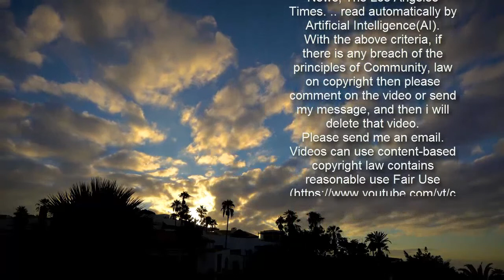Kendall Jenner confirma su relación con Devin Booker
Durante meses, la modelo y empresaria Kendall Jenner ha sido vista con el jugador de los Phoenix Suns, Devin Booker, de la manera más cariñosa. Todo apuntaba al comienzo de una bonita relación pero; sin embargo, ninguno de los dos había sacado a la luz su reciente noviazgo. Aprovechando el día de San Valentín, Kendall no dudo en ningún momento en hacer pública su relación con el jugador de baloncesto. Jenner compartió con sus seguidores una imagen donde se puede ver a la pareja de la manera más cariñosa, feliz y abrazados.   A pesar de ser Kendall del clan Kardashian- Jenner y de haber participado como estrella de Keeping up with the Kardashian, la joven modelo es la más reservada. En su Instagram estamos acostumbrados a ver fotos de ella trabajando en su carrera y algunas otras disfrutando de su familia. No obstante, no es de extrañar el hermetismo de la también empresaria sobre esta noticia durante tanto tiempo, ya que no suele compartir sus relaciones en redes.  Por otra parte, la estrella de baloncesto también compartió fotos en redes el pasado domingo 14 de febrero. De hecho, Devin compartió dos stories; uno en el cual podemos apreciar a Kendall feliz en un bonito atardecer disfrutando de los perros y la otra que ha compartido también vía stories en las que se les ve celebrando su amor por todo lo alto en una bonita playa, tumbados junto a la orilla.